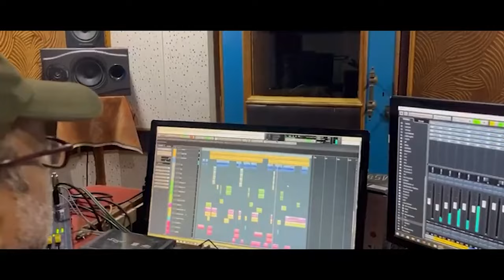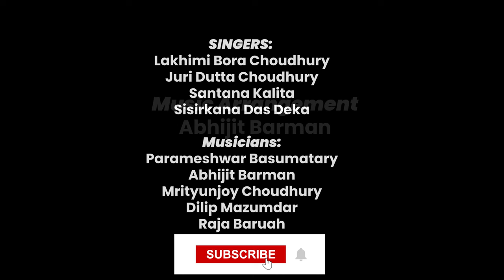Mrityunjoy Choudhury Presents"AAI AAI BULI TUKE MATISU"-DeshPremMulok GEET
Title- Ai Ai Buli Toke Matisu
Lyricist- Pran Nath Pathak
Tune- Abhijit Barman